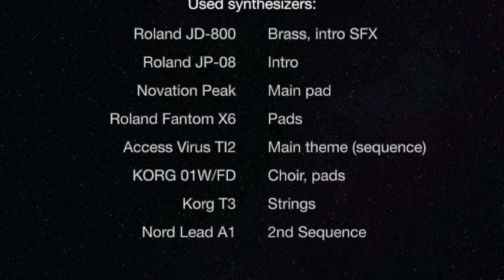Jean-Michel Jarre - Chronologie 1 (part 1) - Cover by Marek Pilch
Jean-Michel Jarre "Chronologie 1" (part 1)
Cover by Marek Pilch